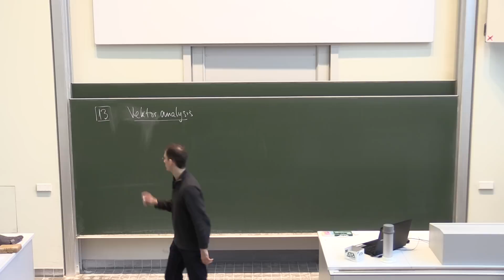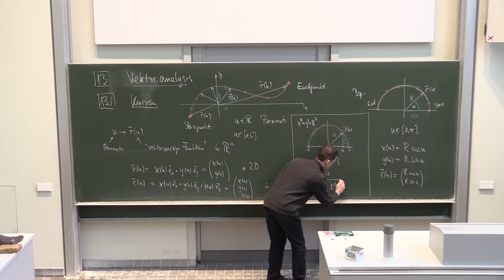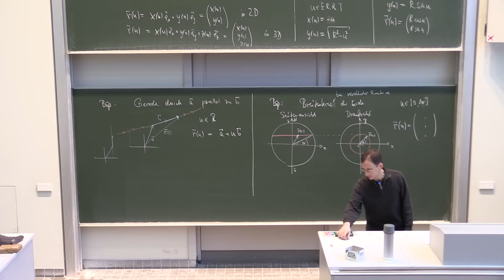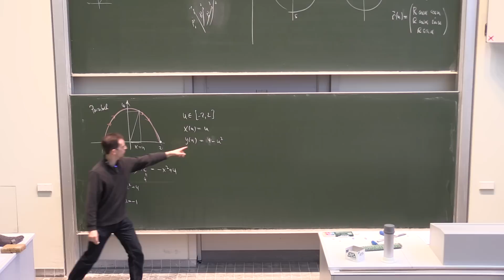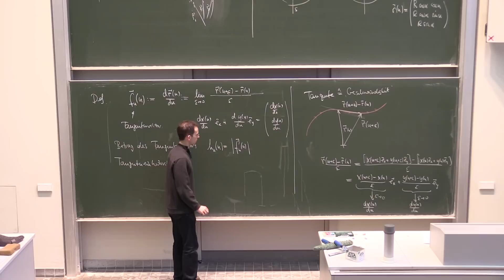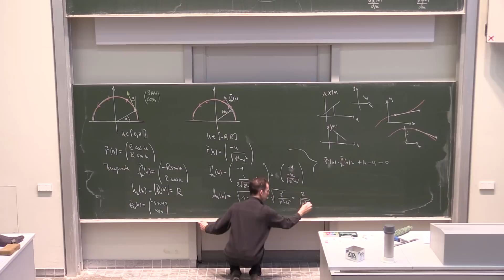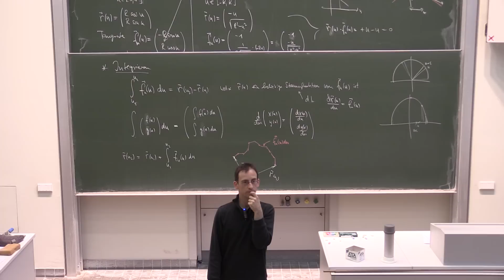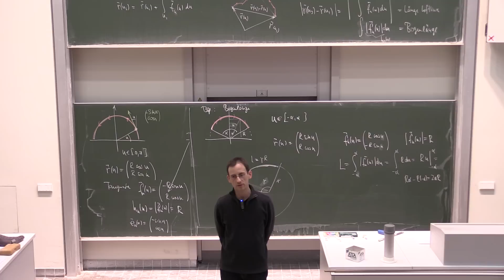Pk4 MG WS16 VL27 Kurven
Mathematische Grundlagen der Physik für Kombibachelor, WS2016, Humboldt Universität zu Berlin.